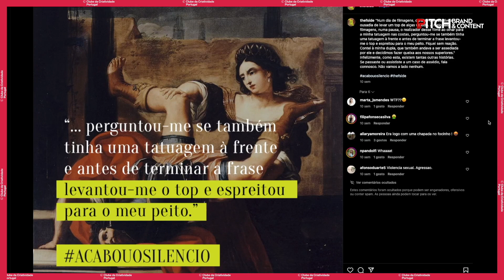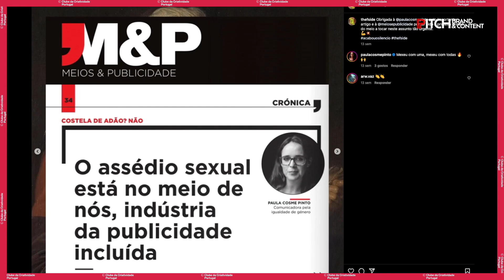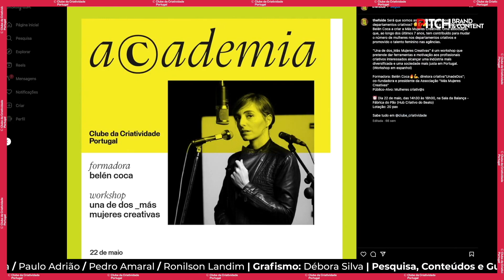99% Inspiração com Marta Sousa Ribeiro | PITCH Brand and Content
Marta Sousa Ribeiro, realizadora e produtora de cinema e vídeo, membro da associação MUTIM,  apresenta como inspiração o projeto "The F Side" criado pelas diretoras criativas Maria Inês Leiria, Nádia Pinto e Sara Soares.